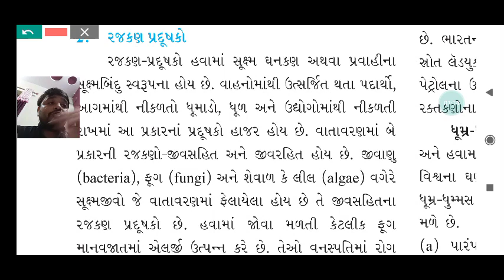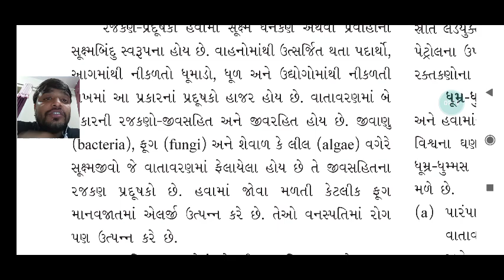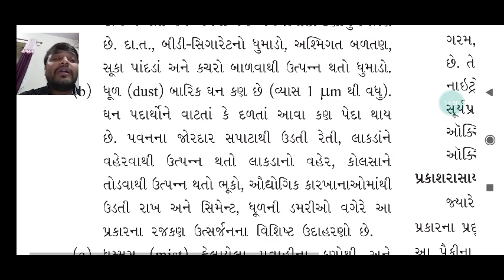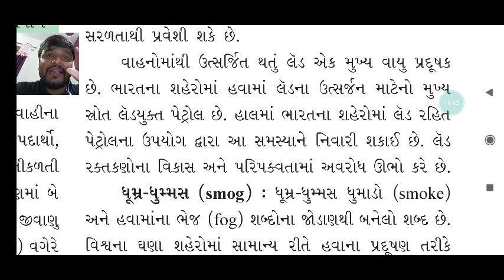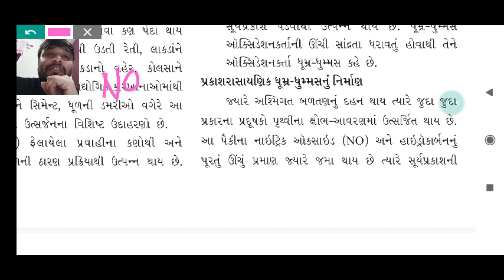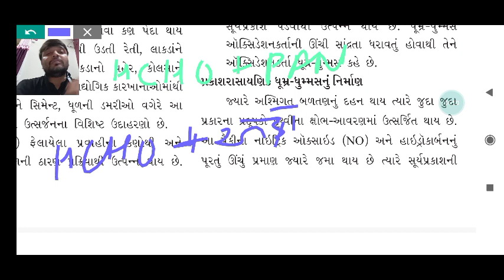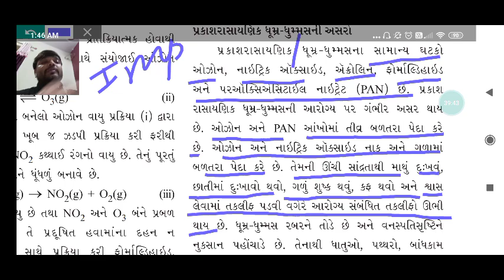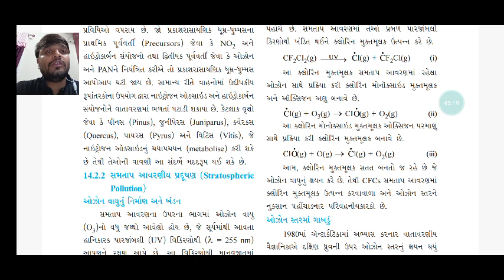envi chem lac 3 11th D 7 april BRILLIANT SCHOOL JAMNAGAR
lacture on photo chemical smog